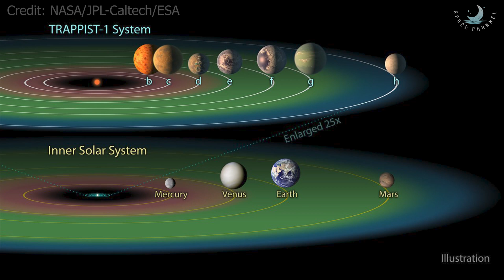SPECULOOS-2c | Possibly The Most Earth-like Planet Yet Identified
A pair of rocky planets slightly larger than Earth are orbiting in the habitable zone around a dim red dwarf star, and one SPECULOOS-2c, may be the second most Earth-like exoplanet discovered so far.

SPECULOOS 2c has a radius 30 to 40 per cent larger than Earth’s and takes just 8.4 days to orbit its star. It is also tidally locked, which means it has a permanent day on one side and it is always night on the other. Despite these differences, the team estimates that it appears to be the second most habitable planet discovered so far, after TRAPPIST-1e, outside our solar system, and could still potentially have liquid water on its surface.

Lets travel to this beautiful world and explore what secrets it has.